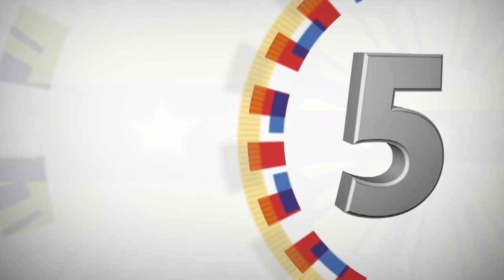Visit to the 10th Infantry Division 12/22/2018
Camp Gen. Manuel Yap Sr., Compostela Valley Province

President Rodrigo Roa Duterte visited the Home of the Agila Troopers or the 10th Infantry Division (10ID) located at Camp General Manuel T. Yan Sr. in Barangay Tuboran, Mawab, Compostela Valley.

The Commander-in-Chief expressed his holiday greetings to the brave men and women in uniform, saying, “As we celebrate the holidays, I would like to extend my greetings to our troops, respective families and loved ones who have also shared the risks and sacrifice of soldiers as we face today’s security challenges.”

President Duterte also led the gift giving to the 10ID uniformed and non-uniformed personnel.